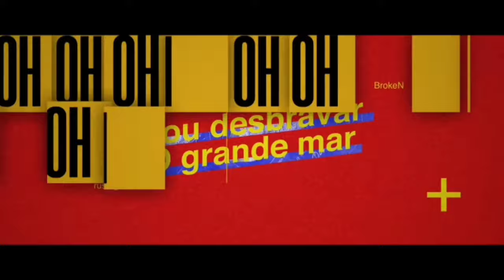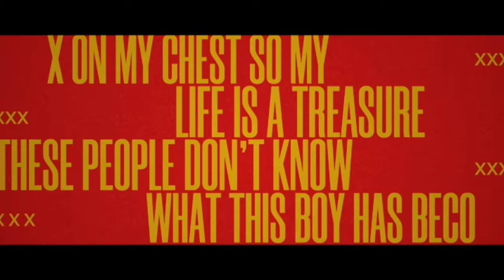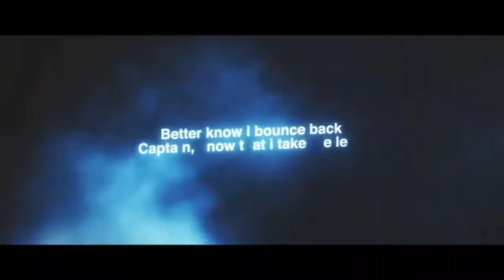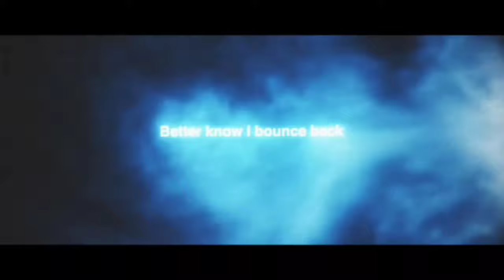LUFFY RAP | "Bounce Back" | RUSTAGE ft. BrokeN [ONE PIECE] (1 hour Version)